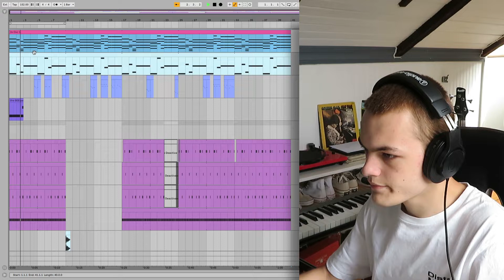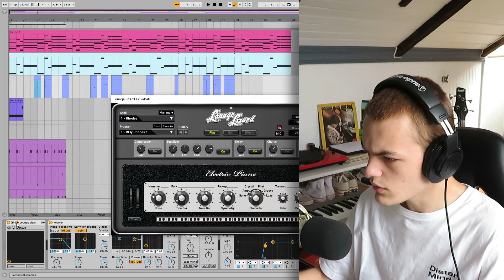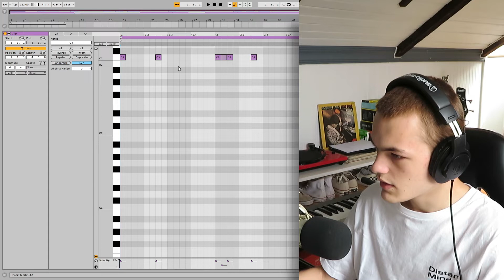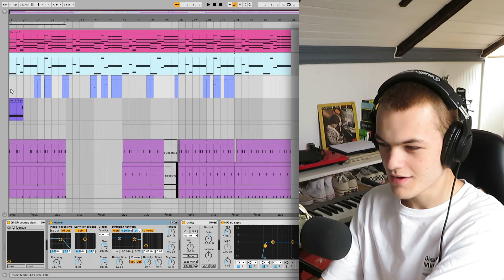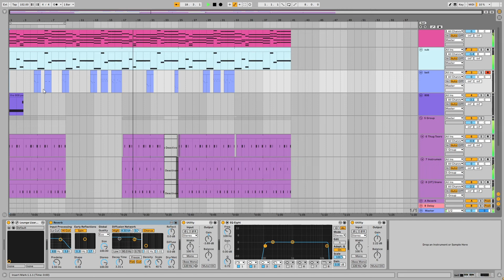How JPEGMAFIA Made 1539 N. Calvert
how JPEGMAFIA made his song "1539 N. Calvert" from his 2018 album "Veteran"

TAGS (ignore)
Tutorial; Music: Music Making; Mixing; Quick; JPEGMAFIA; Veteran